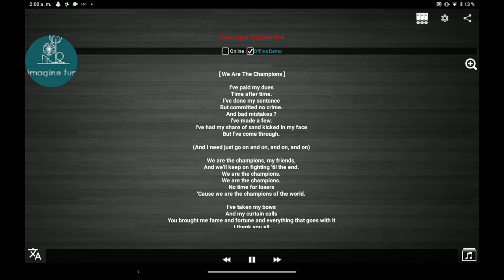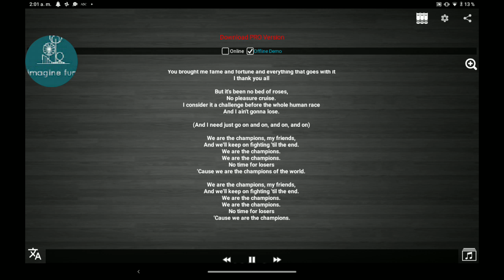we are the champions letra